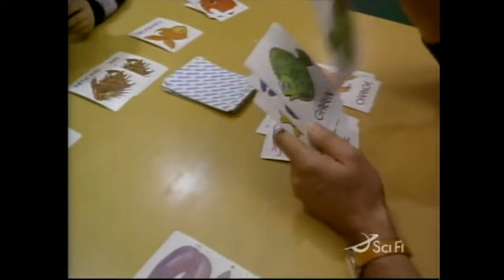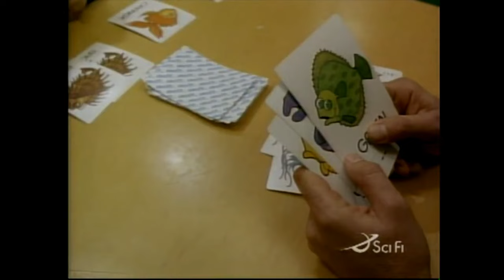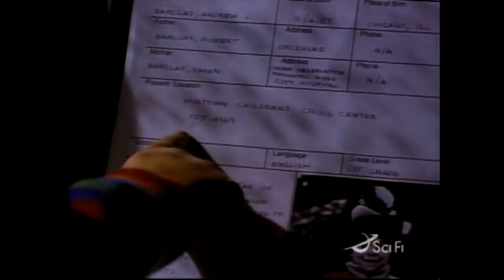Child's Play 2 Making Of Documentary - Special Features - Deleted Scenes - Interviews & More!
The definitive making of documentary for the film Child's Play 2. Featuring a behind the scenes look at the making of the movie as well as interviews with the cast and film makers. In Damballa We Trust.

Chucky fans have been dying for a DVD or Blu Ray release of Child's Play 2 that actually features some quality special features. Well the wait is over! Your Friend Forever Evan Lefavor proudly brings to you this Child's Play 2 Making Of Documentary that brings you cast and crew interviews, a behind the scenes look at the making of the film, rare on set footage, interviews with Don Mancini, & even deleted scenes from the film! All in one epic Child's Play 2 Special Features Extravaganza!